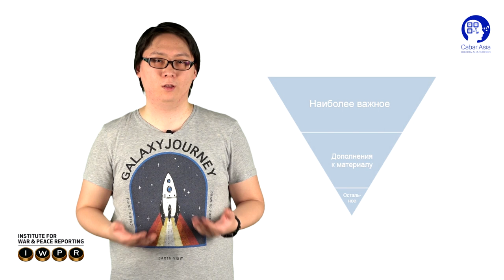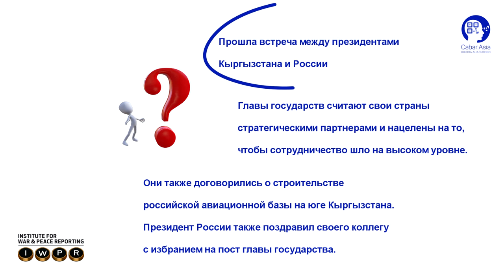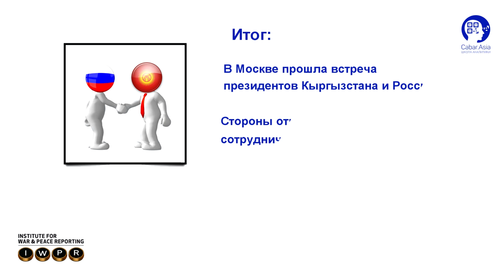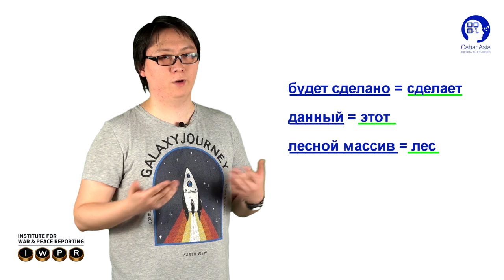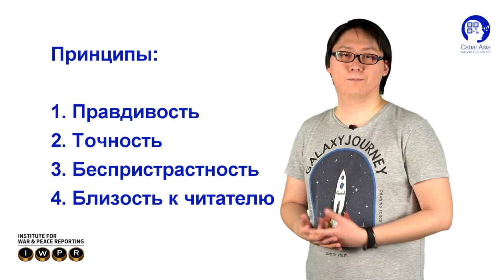Эльдияр Арыкбаев: Как писать доступно для онлайн-изданий? [медиашкола CABAR.asia]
В чем специфика онлайн-журналистики? Как интернет-аудитории подавать материал так, чтобы его прочитало как можно больше людей? О чем нужно помнить при подготовке статьи для онлайн-ресурса и каких ошибок избегать? - об этом подробно в своей видеолекции рассказывает опытный журналист и главный редактор популярного в Кыргызстане онлайн-издания Kloop.kg Эльдияр Арыкбаев.